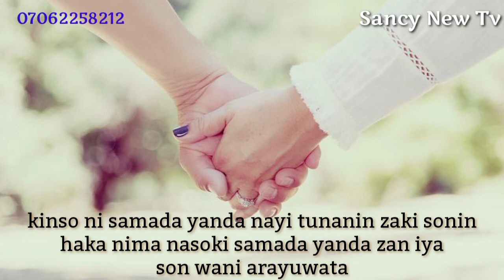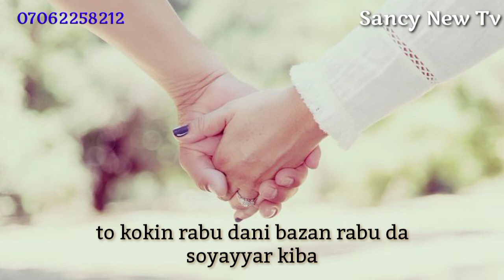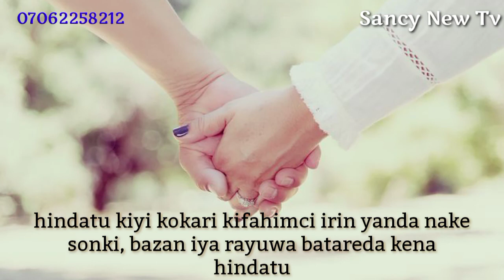ZAN TURO IYAYENA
bazan barki ba hindatu, zan tura iyayena atsayar daganar aure atsakanin mu